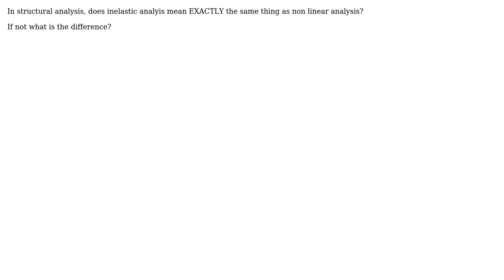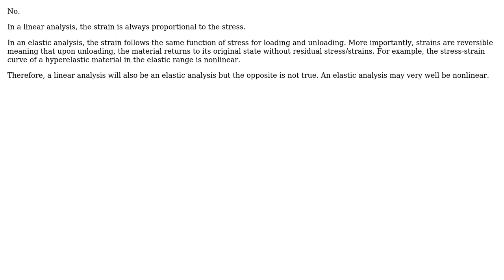In structural analysis, does inelastic analyis mean the same thing as non linear analysis?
Engineering: In structural analysis, does inelastic analyis mean the same thing as non linear analysis?

With thanks & praise to God, and with thanks to the many people who have made this project possible! | Content (except music & images) licensed under CC BY-SA | Music | Images & others | With thanks to user user3600630 user Mechanician user ingenord and the Stack Exchange Network Trademarks are property of their respective owners. You are responsible for your own actions.